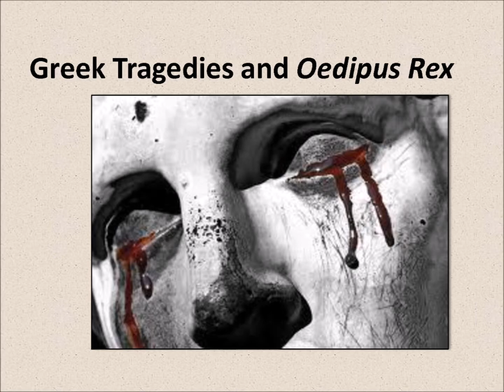Poetics, Aristotle (Introduction)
The Art of representation, Th Greek Tragedy is here introduced using the Poetics of Aristotle.